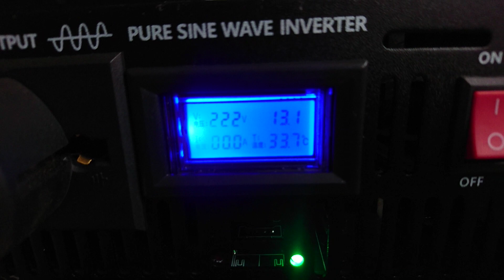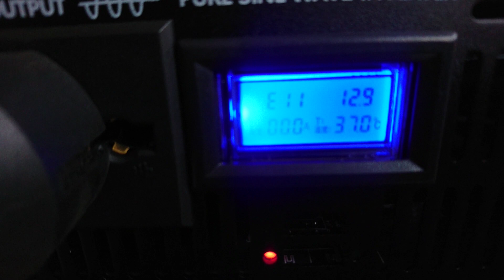bp suharto 12v 1000w 10 oktober 2019